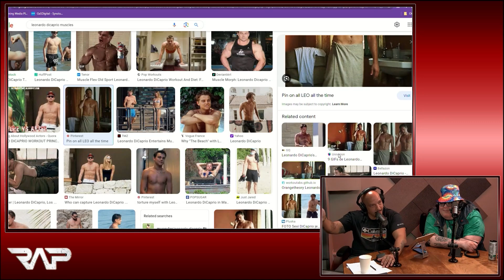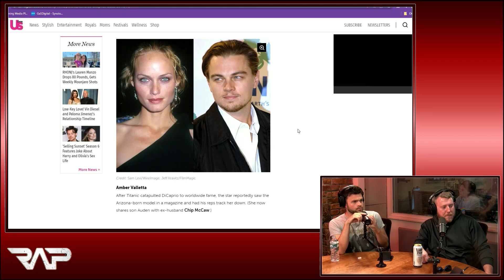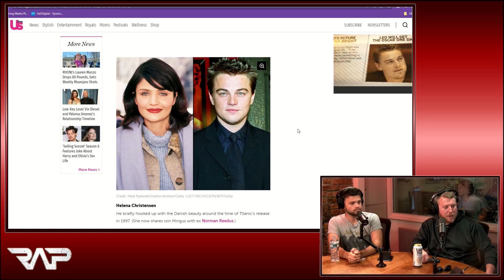Leo DiCaprio vs Johnny Depp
Scott Chaplain and KP Burke join Luis J. Gomez and Zac Amico and discuss Leonardo DiCaprio vs Johnny Depp!

(Air Date: June 5th, 2023)

To advertise your product or service on GaS Digital podcasts please go and click on "Advertisers" for more information!

c/o Real Ass Podcast

151 1st Ave, 311

You can watch Real Ass Podcast LIVE for FREE every Monday, Wednesday and Friday at 11am ET

Scott Chaplain

KP Burke

Zac Amico